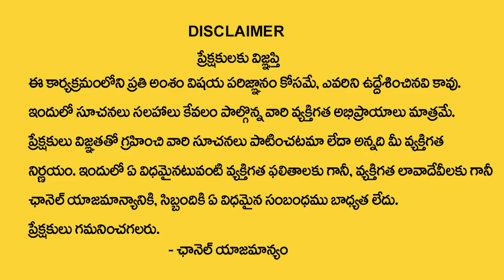Vastu for Photos of Expired Parents in Home | Vastu Shastra | BVSSR Reddy Vastu | M QUBE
Watch ►  Vastu for Photos of Expired Parents in Home | Vastu Shastra | BVSSR Reddy Vastu | M QUBE